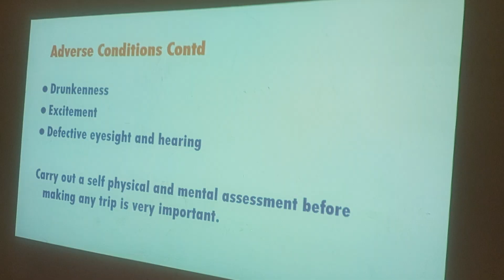RTSA / SWAN TRUCK DRIVERS TRAINING INITIATIVE IN MOTION